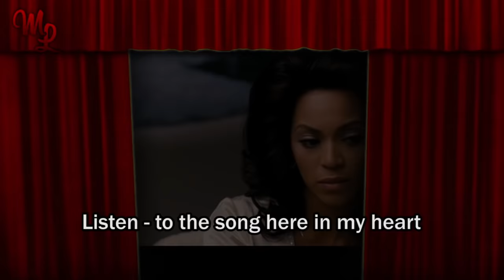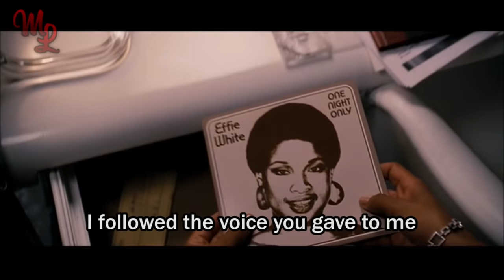Dreamgirls (2006) - "Listen" - Video/Lyrics (HD)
Recommend our next song in the comments!

Lyrics to the powerful song, "Listen"!

Lyrics by: Tom Eyen

Sung by: Beyoncé Knowles

From the musical: Dreamgirls
Directed & Written by: Bill Condon
Produced by: Laurence Mark

Distributed by: DreamWorks Pictures & Paramount Pictures